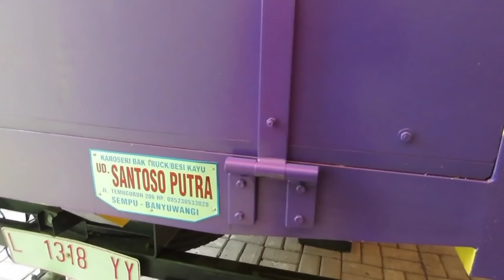Boss Kecil Marah Truk Baru Dilukis Foto Cewek // Boss Galak Rebecca